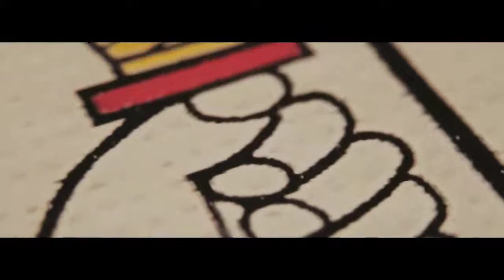Queen of Hearts Trailer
A girl with a gun.

Short film Written and Directed by Brandon Stephens
Shot and Produced by Andrew Gardner

Starring:
Michaela Stephens
Britain Weaver
Bill Brucker